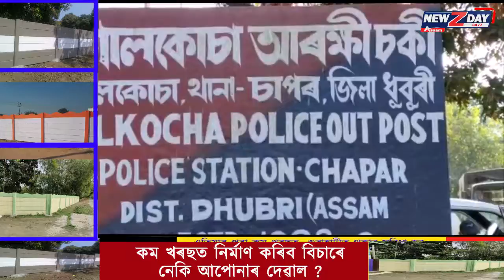ছাত্র-ছাত্ৰী মহিলাৰ ওপৰত আৰক্ষীৰ বৰ্বৰ লাঠি চালনা